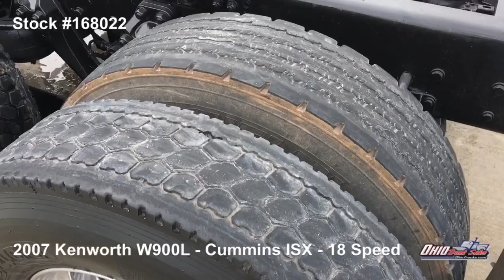2007 Kenworth 168022 - SOLD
2007 Kenworth W900L / Cummins ISX - 475HP / 18 Speed / 86" Studio Sleeper

~ Cummins ISX - 475HP - 220,000 Miles on Full Rebuild

~ 86" Studio Sleeper with Couch and Fridge (Double Bunk)

~ VIT Interior

~ 280" Wheelbase

~ 3.55 Rears

Checkout OhioTrucks.com!

***Don't forget to ask about our website where we have over 30 Long-hoods!***